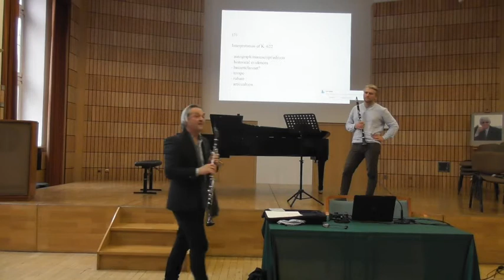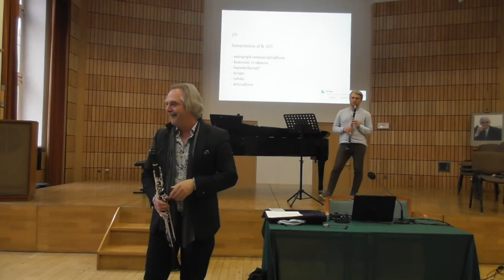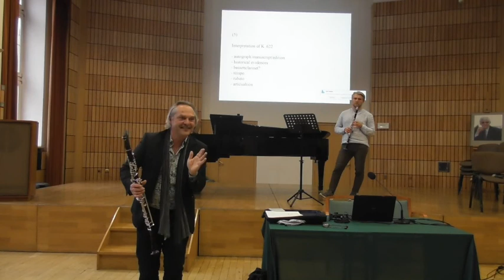Mozart lecture 3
Mozart K 622: about playing with orchestra. lecure at Clarinet Cenference Krakau 2019.